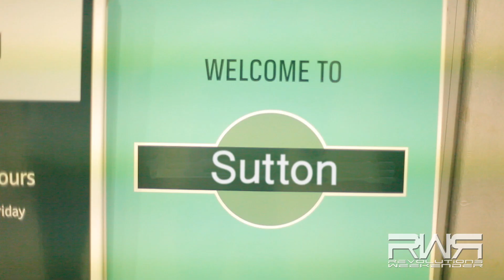DJ EZ at Revolution Weekender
Watch the classic DJ EZ do his thing at Revolution Weekender in Sutton